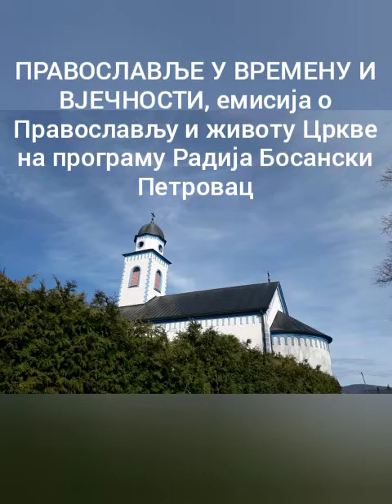Православље у времену и вјечности (108) Pravoslavlje Radio Bosanski Petrovac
Емисијa Православље у времену и вјечности на програму Радија Босански Петровац је емисија о Православљу и животу Цркве у Крајини. Покровитељ пројекта циклус радијских емисија Православље у времену и вјечности је Управа за сарадњу с дијаспором и Србима у региону Министарства спољних послова Владе Републике Србије. Емитује се с благословом Његовог преосвештенства епископа бихаћко-петровачког и рмањског господина Сергија. Главни и одговорни уредник емисије Православље у времену и вјечности је протопрезвитер Бојан Митрић, старјешина храма светих апостола Петра и Павла у Босанском Петровцу.
Емисију уређује, припрема и води, Предраг Вујић професор православне вјеронауке у Мјешовитој средњој школи Босански Петровац.